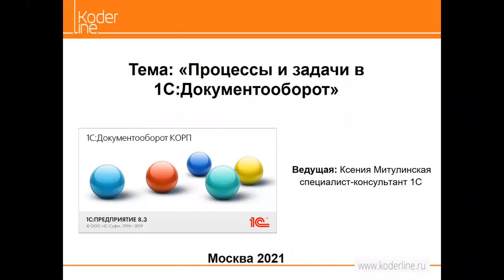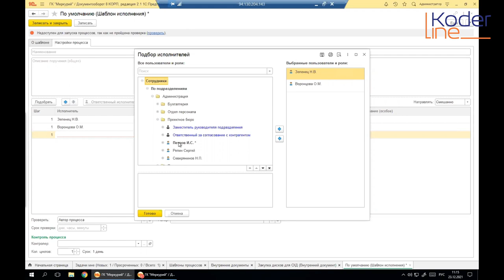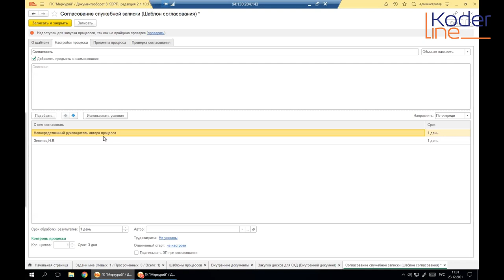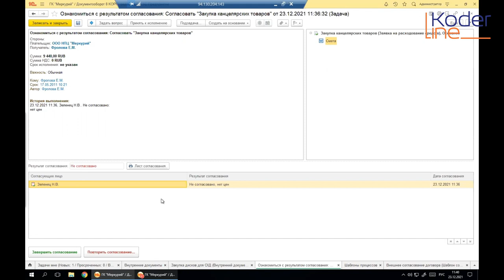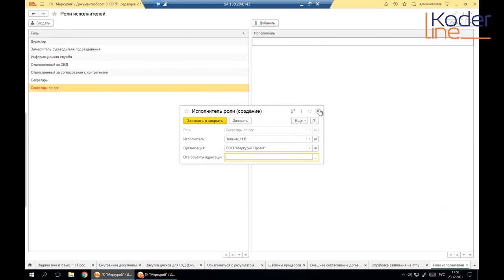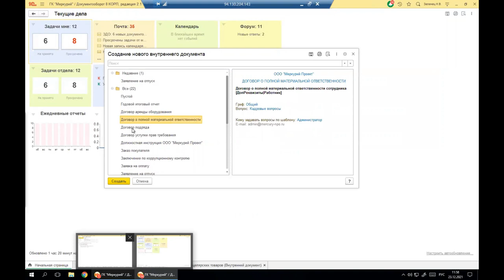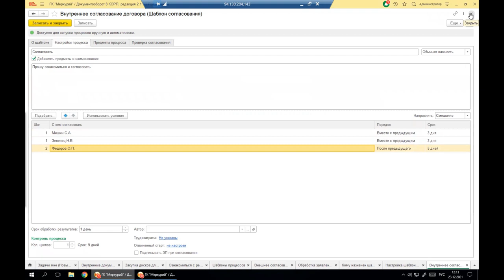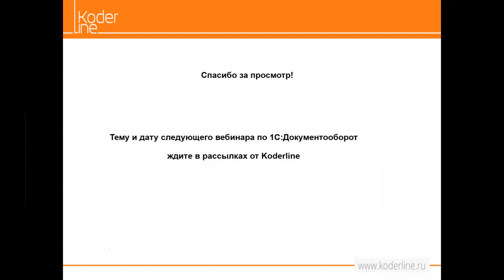Вебинар «Процессы и Задачи в 1C:Документооборот»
Компания «Кодерлайн» провела вебинар «Процессы и Задачи в 1C:Документооборот»

Целевая аудитория:
вебинар ориентирован на слушателей, которые пользуются программным продуктом 1С Документооборот, или интересуются возможностями продукта для решения задач предприятия.

Описание
Покажем как в 1С:Документооборот ред. 2.1. создавать процессы обработки документов, работать с условиями маршрутизации, автоподстановками, задачами на конкретном примере, а также покажем шаблонные процессы обработки для типовых внутренних, входящих и исходящих документов.

Программа
1.       Что такое процессы обработки документов, из чего состоят, как применяются.
2.       Как создать процесс и корректно заполнить основные параметры.
3.       Как настроить действия процессов, назначить исполнителей задач и условия маршрутизации.
4.       Роли исполнителей и Автоподстановки в процессах обработки документов.
5.       Процессы в виде таблицы vs процессы в виде схемы.
6.       Как процесс обработки документов выглядит со стороны пользователя.
7.       Шаблонные процессы для типовых документов.